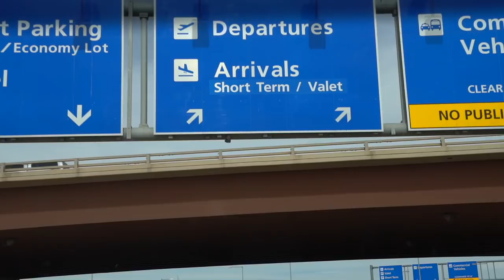Coaching Ain't Easy... REAL Talk w/ Nick Komodina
Kevin Hines is a storyteller at heart. He is a bestselling author, global public speaker, and award-winning documentary filmmaker. In the Year 2000, Kevin attempted to take his life by jumping off the Golden Gate Bridge. Many factors contributed to his miraculous survival including a sea lion which kept him afloat until the Coast Guard arrived. Kevin now travels the world sharing his story of hope, healing, and recovery while teaching people of all ages the art of wellness & the ability to survive pain with true resilience.
Currently, Kevin is in pre-production of his new Docu-Series The Journey, and is working on a comic book version of his life in cosmic & supernatural form called Hope Dealers. His fight has been long and arduous, but he is determined to remain committed to life until its natural end.